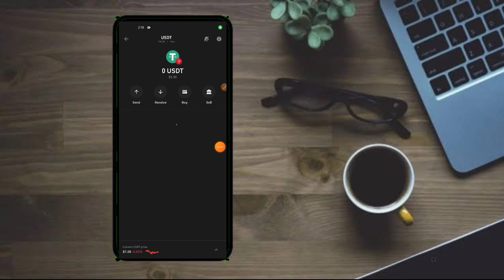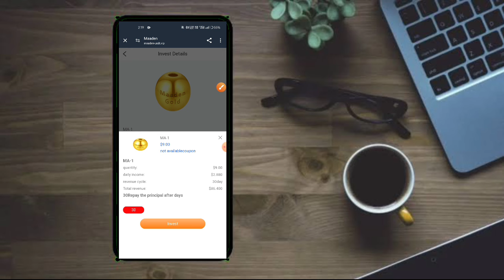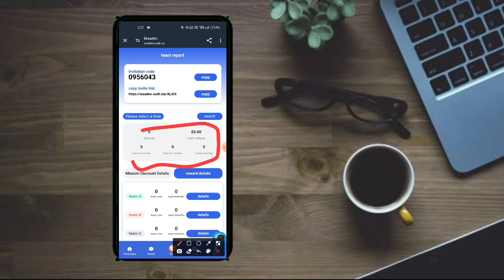MA'ADEN Company|2024 Usdt project|High-yield USDT| Automatic income | Easily make money at home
Registration link:

Register invitation code:0956043
MA'ADEN RULES：

a.Each account can purchase multiple levels and obtain multiple benefits

b.Earnings are updated at 0:00 Salt Lake City time
   The team reward collection time is 0:00 in Salt Lake City

c.Deposits and withdrawals only support the TRC-20 network (such as Binance, OKX...)

d.Withdraw 1 time per day, minimum amount 1USDT

MA-10 invest 29888 USDT and income 9588.88USDT every day
MA'ADEN investment platform level 3 subordinates enjoy investment rebates

Level 1: 「A」Invest 100 USDT, and you receive 12 USDT(12%)
Level 2 : 「B」Invest 100 USDT, and you receive   2 USDT(2%)
Level 3 : 「C」Invest 100 USDT, and you receive  1 USDT(1%)
MA- Team 24-hour recharge reward
ABC-level team members can get extra rewards if recharge amount reaches MA- standard
MA-team recharges 300 USDT within 24 hours, and rewards 6.88 USDT
MA-team recharges 500 USDT within 24 hours, and rewards 13.88 USDT
MA- team recharges 1000 USDT within 24 hours, and rewards 28.88 USDT
MA- team recharges 3000 USDT within 24 hours, and rewards 98.88 USDT
MA- team recharges 5000 USDT within 24 hours, and rewards 208.88 USDT
MA- team recharges 10000 USDT within 24 hours, and rewards 588.88 USDT
MA- team recharges 50000 USDT within 24 hours, and rewards 2888.88 USDT
About getting VIP for free

ITP Club
Ant Mining App
Q-Net
trx mine
dollar website
USDT Thunder
dollar wallet
USDT mining
USDT mining website
Earn USDT
Earn USDT for free
USDT investment
USDT Mining Locations in 2024
Free USDT
investment location
Tether Mining
USD mining